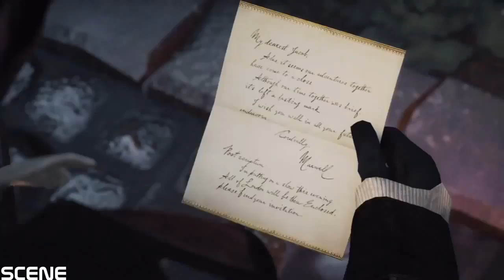Assassin's Creed Syndicate Walkthrough Gameplay Part 32-FINAL ACT (1080p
Gameplay:
Assassin's Creed Syndicate marks the first time in the series where the player can freely switch between two different protagonists. It will also be the first main entry in the series to feature a playable female protagonist. (Assassin's Creed III: Liberation featured a female protagonist, but that game is not a part of the main series. Male lead Jacob Frye is meant to be more of a hot-headed brawler, specialized in close combat, while his twin sister Evie is strong in stealth and relies on her intelligence and wit. The Assassins' main weapons this time around include brass knuckles, a compact revolver, a cane sword and the traditional Nepalese curved kukri knife and combat is faster-paced than before with latency having been cut in half and multiple enemies attacking the player at once. Additionally new travelling systems make their debut in the game, such as a rope launcher which allows the player to rappel up structures as well as create a zip-line between buildings, and carriages, which can all be piloted or simply occupied by the player, and trains. The rooftops of moving carriages can also be the setting of fights and parkour chases. London in the game will be approximately 30% larger than Paris in Unity and consist of six boroughs: Westminster, the Strand, the City of London, Whitechapel, Southwark and Lambeth. The game will have no multiplayer mode, and will not feature a companion app, which was introduced in Assassin's Creed IV: Black Flag. Side missions in the game have been designed to reflect the fight for power in London and are cohesive to the main story of the game. Players can also kidnap enemies for ransom then put them inside horse carriages and take them to a drop-off point.6